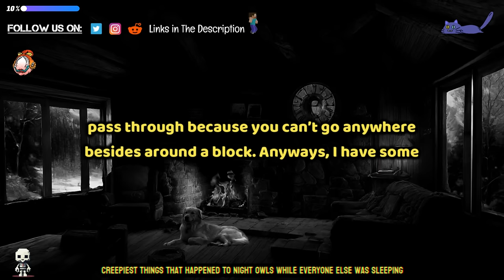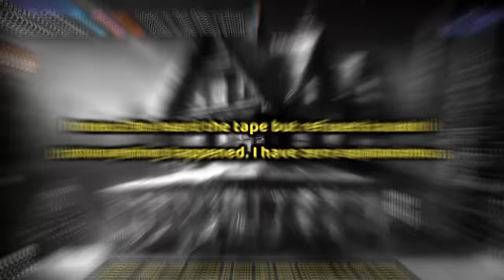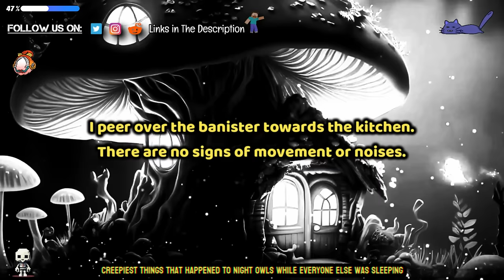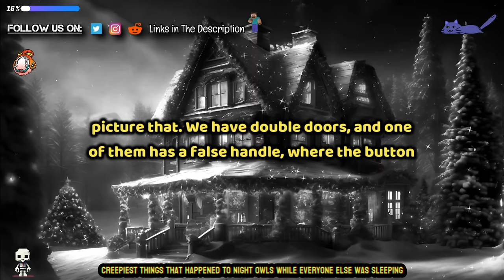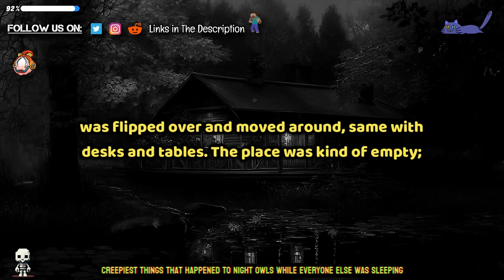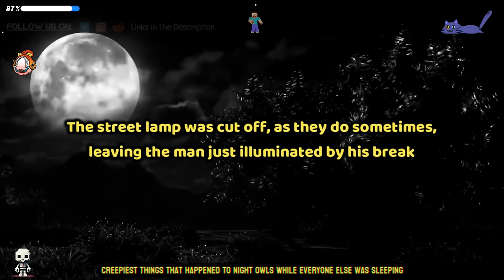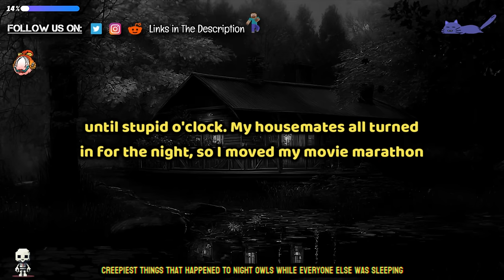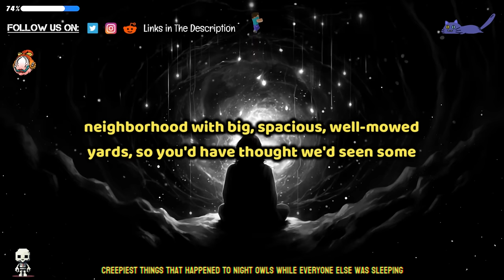The Creepiest Things That Happened to Night Owls While Everyone Else Was Sleeping